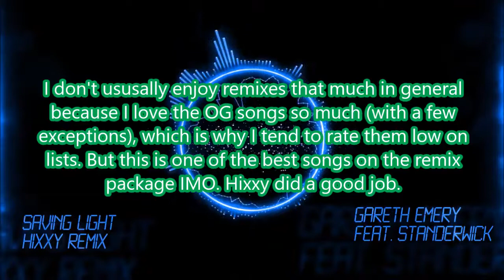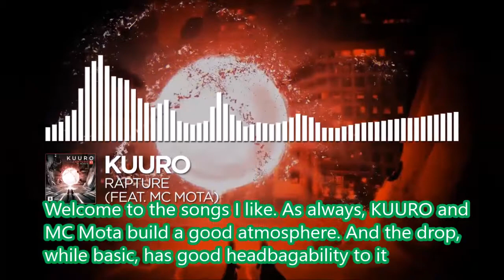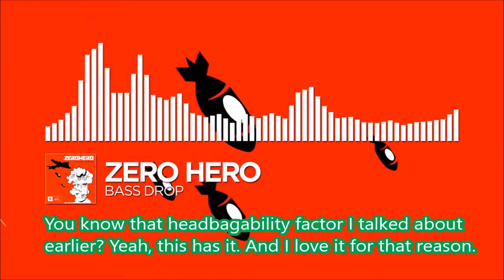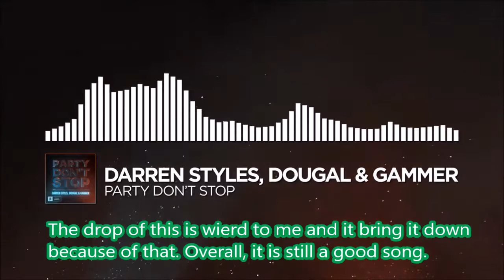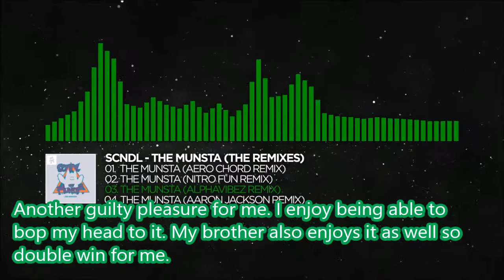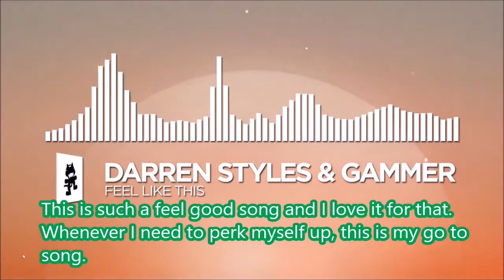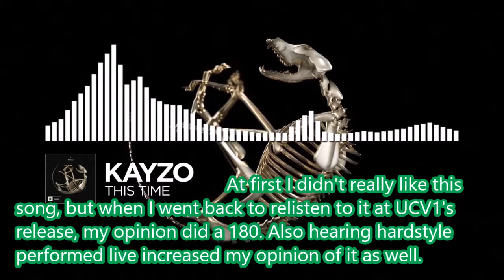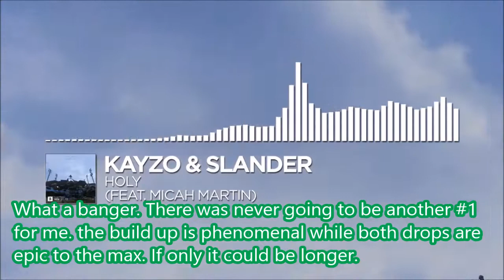Ranking all Hard Dance Songs on Monstercat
Let's see who get's triggered first. ;-)

I believe all content used falls under the permits of Fair Use, but if any content owners would like to dispute this I will not hesitate to immediately remove said content. It is not my intent to in any way infringe on their content ownership. I have personally made sure I earn no revenue from these videos as this is only a hobby.